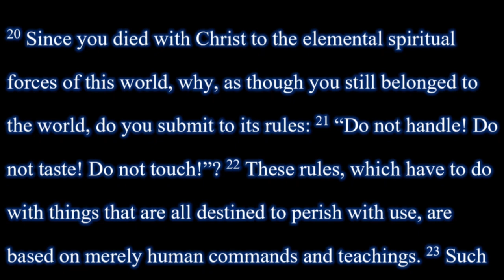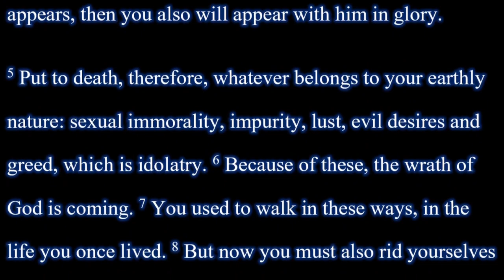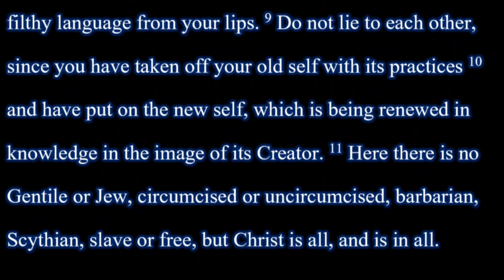每日讀經 Daily Scripture Reading 歌羅西書Colossians 2:20-3:11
20 Since you died with Christ to the elemental spiritual forces of this world, why, as though you still belonged to the world, do you submit to its rules: 21 “Do not handle! Do not taste! Do not touch!”? 22 These rules, which have to do with things that are all destined to perish with use, are based on merely human commands and teachings. 23 Such regulations indeed have an appearance of wisdom, with their self-imposed worship, their false humility and their harsh treatment of the body, but they lack any value in restraining sensual indulgence.

Living as Those Made Alive in Christ
Chapter 3
1 Since, then, you have been raised with Christ, set your hearts on things above, where Christ is, seated at the right hand of God. 2 Set your minds on things above, not on earthly things. 3 For you died, and your life is now hidden with Christ in God. 4 When Christ, who is your life, appears, then you also will appear with him in glory.
5 Put to death, therefore, whatever belongs to your earthly nature: sexual immorality, impurity, lust, evil desires and greed, which is idolatry. 6 Because of these, the wrath of God is coming. 7 You used to walk in these ways, in the life you once lived. 8 But now you must also rid yourselves of all such things as these: anger, rage, malice, slander, and filthy language from your lips. 9 Do not lie to each other, since you have taken off your old self with its practices 10 and have put on the new self, which is being renewed in knowledge in the image of its Creator. 11 Here there is no Gentile or Jew, circumcised or uncircumcised, barbarian, Scythian, slave or free, but Christ is all, and is in all.